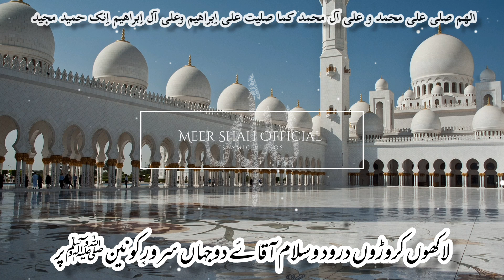Bagdad k Aik Wali Allah Ka Waqia Bayan By Peer Muhammad Ajmal Raza Qadri | New Emotional Bayan 2023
In this video I am going to share Islamic content.

Bagdad k Aik Wali Allah Ka Waqia Bayan By Peer Muhammad Ajmal Raza Qadri New Emotional Bayan

Credit: Muhammad Ajmal Raza Qadri

peer ajmal raza qadri 2021 new bayan
islamic knowledge

IN OUR CHANNEL YOU WILL GET
1-Heart touching NAAT's with beautiful editing.
2-Hamd
3-Hayyat E Tayyaba
4-Islamic teachings
5. islamic bayyan in urdu